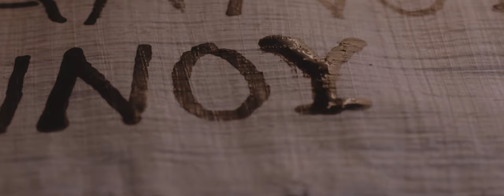Laodicea: Neither Hot nor Cold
Part 12 of 14 of Appian Media's "Trial & Triumph: Revelation's Churches"

Jeremy & Mark explore the beautiful ruins of the ancient city of Laodicea. Once a city of great affluence, the two talk about why this city endured one of the harshest warnings from Jesus about the way they were acting and the very relevant message the Laodicean church has for us today.